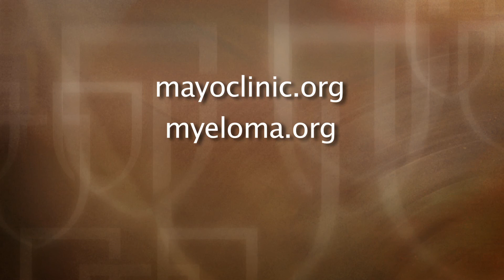How Mayo Clinic Treats Multiple Myeloma - Mayo Clinic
In the final of a four-part video series on multiple myeloma, Vivek Roy, M.D., hematologist and director of the bone marrow transplant program at Mayo Clinic in Florida, discusses treatment of myeloma at Mayo Clinic.